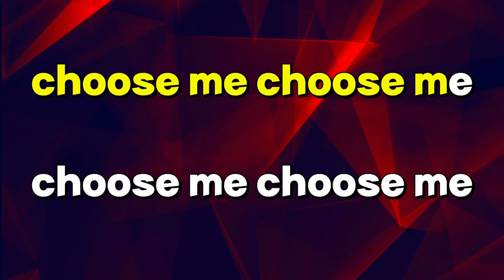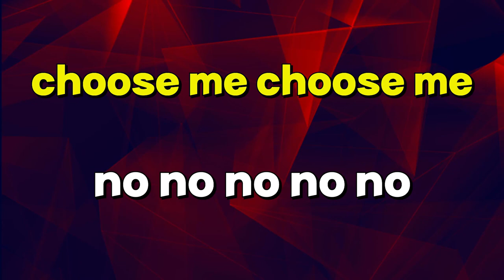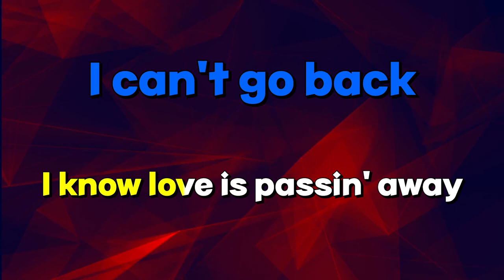[한국어노래방] 츄즈미 「Choose Me」 (한국어, Korean)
● 한국어개사 : 탬탬버린 요이 악녀 연초봄
● 원곡 : 마에야마다 켄이치 - ChooseMe
● BackGround : TGB MUSIC ORIGINAL
MR/INST : OFFICIAL INSTRUMENTAL